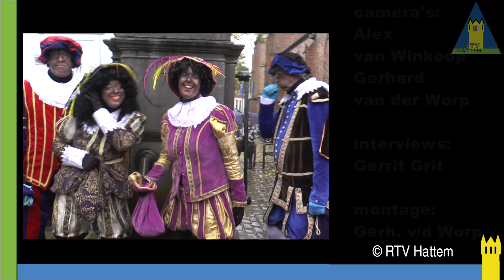Intocht Sinterklaas Hattem 2023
Zaterdag kwam de Sint met zijn gevolg traditiegetrouw weer in Hattem aan. Veel kinderen uit Hattem en daarbuiten lieten zich niet afschrikken door het regenachtige en koude weer. Dit filmpje is de tweede van deze intocht, want in de eerste editie liep er een zwart schaap in de kudde. Kinderen deert dat niet, maar het zou wel eens tot verwarring bij sommige ouderen kunnen leiden.